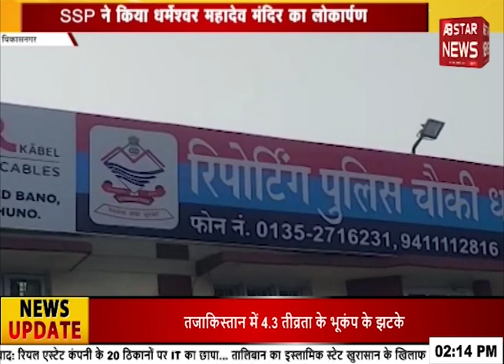CM धामी ने की अधिकारियों के साथ बैठक | AB STAR NEWS